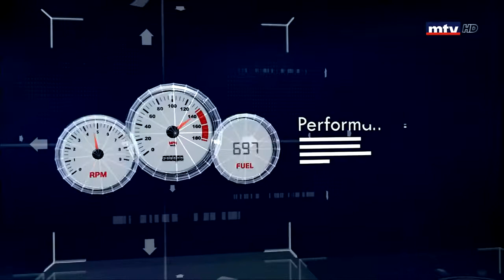Hyundai: Grand Luxury AutoFocus 2019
Discover the 2019 Hyundai GRAND Luxury on MTV AutoFocus!